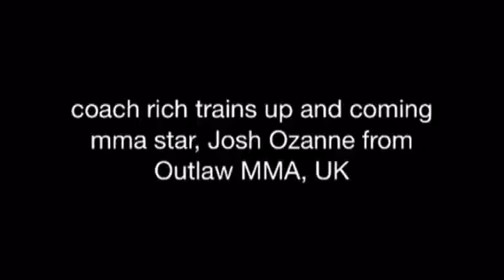Coach Rich trains Josh Ozanne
Josh Ozanne